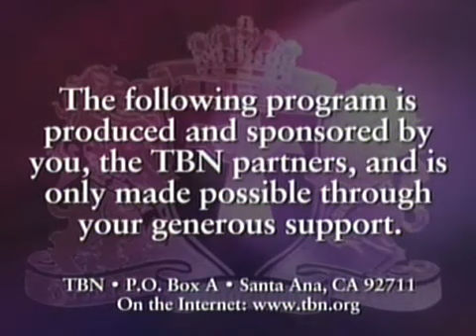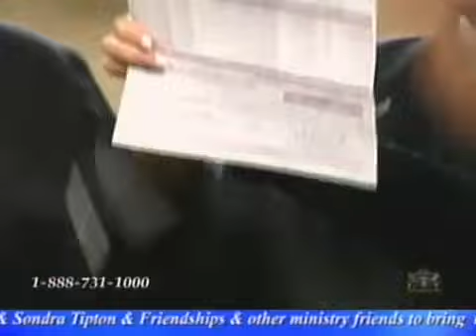TBN Praise the Lord January 25, 2010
Jan Crouch hosts Kirk Nowery, Rich Wilkerson, Dr. Jonathan McKnight, Dr. Harold Vieux, Brother Roland St. Gerard and the HLE Gang in Miami, FL